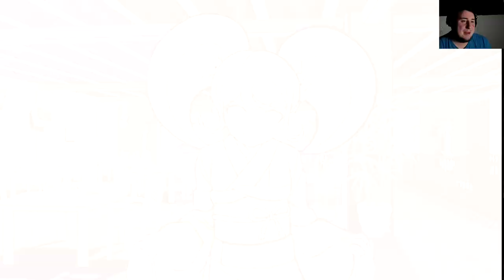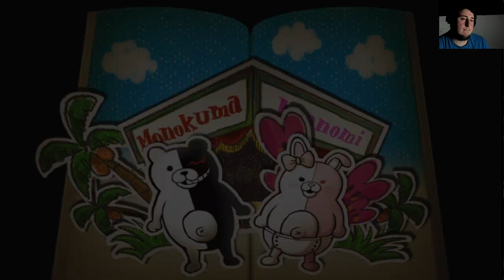ALL THE GASLIGHTING!! Danganronpa 2: Goodbye Despair (22)